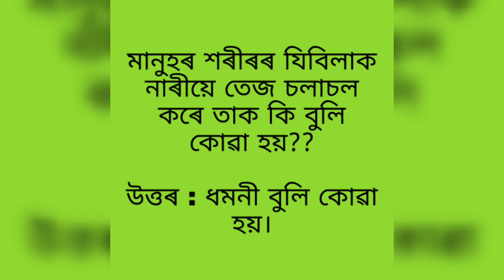মানৱ বিজ্ঞান ভাগ ১, মানৱ বিজ্ঞানৰ কেইটামান প্ৰশ্ন আৰু উত্তৰ।